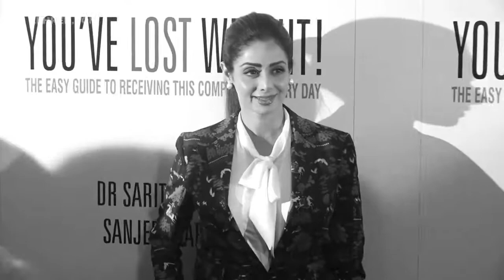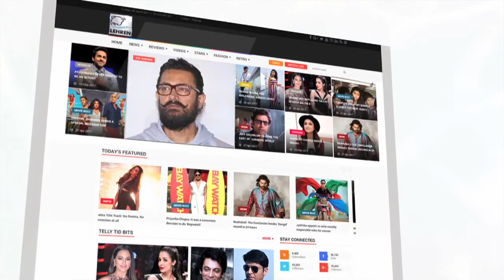Arjun Kapoor Goes To Dubai, To Stand By His Father Boney Kapoor | लहरें गपशप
Arjun Kapoor Flies back to dubai to support father bone kapoor, to know more check out this video